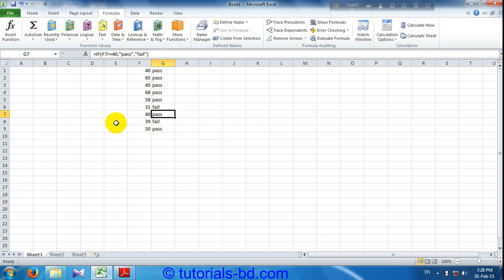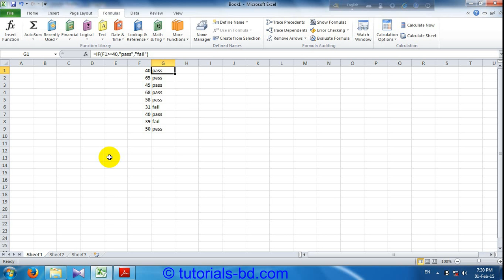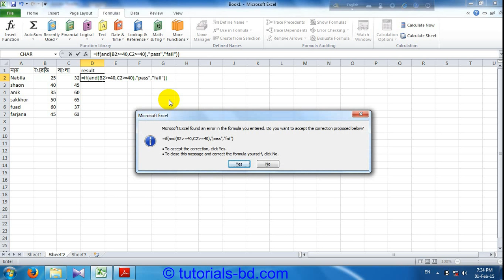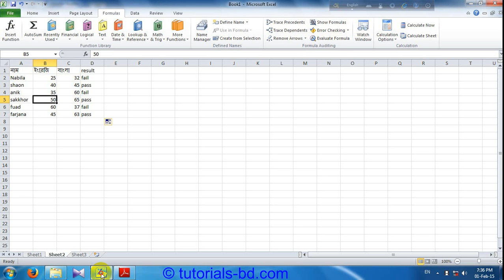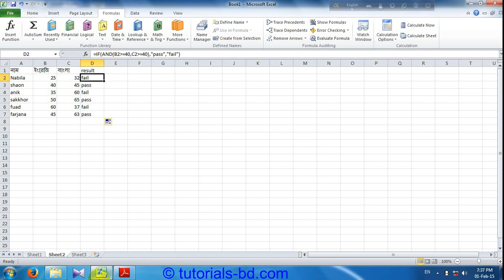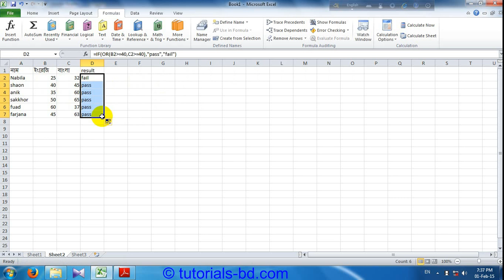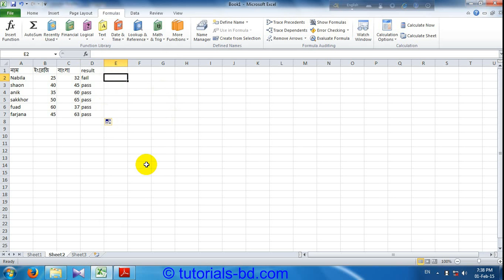Learn About Basic IF ,AND,OR Function in Microsoft Excel { in Bangla }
In this video you will learn some basic function of Microsoft excel. Like  IF , AND, OR function. for learn more things in Microsoft excel see my other videos.
to get benefit of arrange step by step for learning.